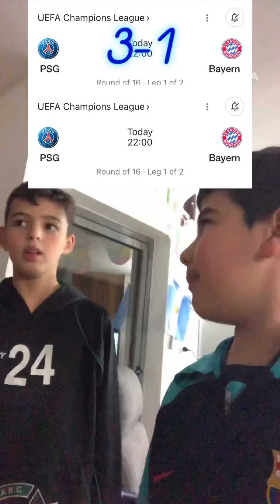PSG Vs. Bayern Prediction (Ft. Carmel)